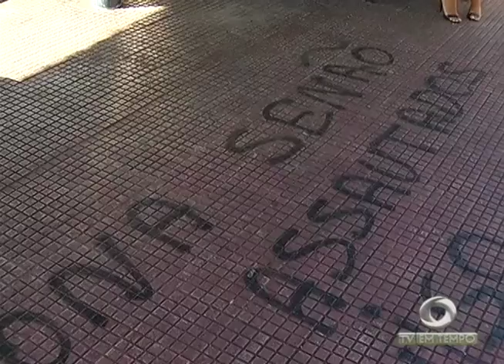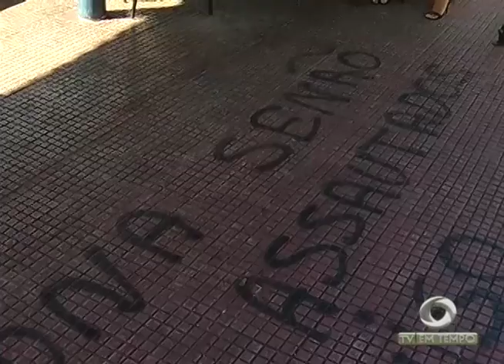BOLETIM EM TEMPO (11.07.2017) NOITE